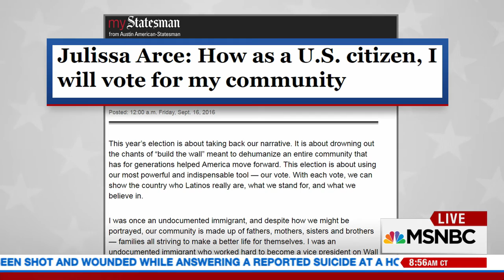Author Julissa Arce on MSNBC DAY with Steve Kornacki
What does an undocumented immigrant look like? What kind of family must she come from? How could she get into this country? What is the true price she must pay to remain in the United States?

Julissa Arce's new book, MY UNDERGROUND AMERICAN DREAM is available in bookstores everywhere.